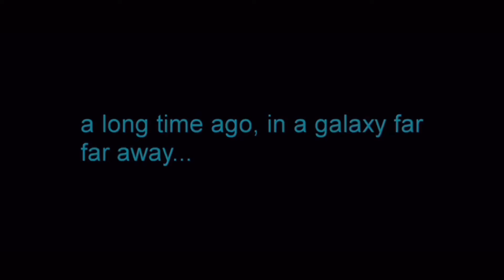The Fallen Jedi: A Star Wars Fan Series | Episode II | Concept Opening